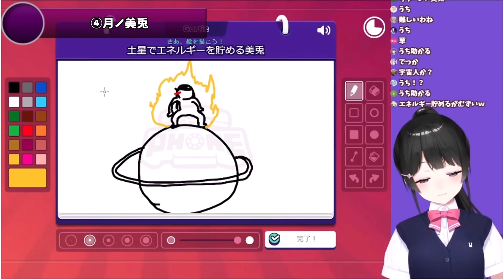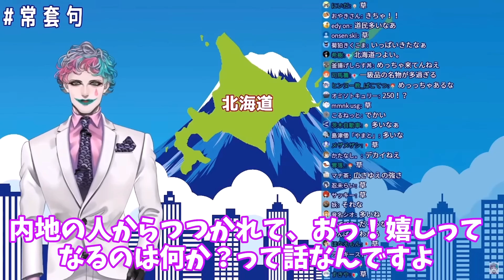【総集編】🌈素が出る瞬間特集【ゆっくり解説】ゆっくり解説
▼目次
00:00 にじさんじライバーの素の1人称が出てしまった瞬間8選
12:56 にじさんじのつい素の一人称が出てしまった瞬間8選
26:18 思わず出てしまった、意外すぎる素の方言8選！

素が出る瞬間特集の動画をまとめました！
作業用・睡眠用BGMにぜひお使いください！

引用させて頂いた切り抜きチャンネル様m(__)m
動画ではほんの一部しか紹介していないので、是非下記よりチェックをお願いいたします！